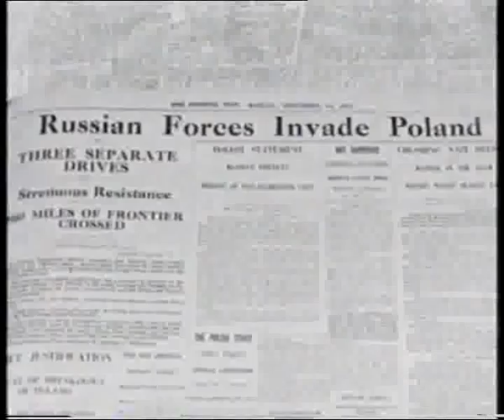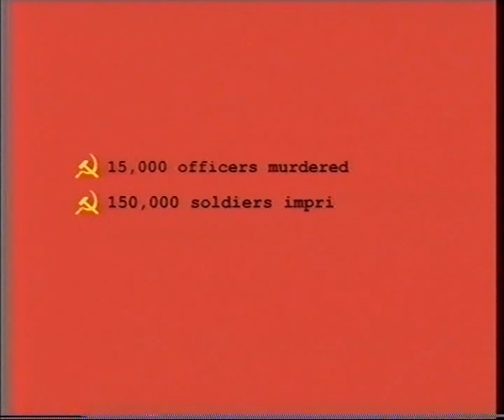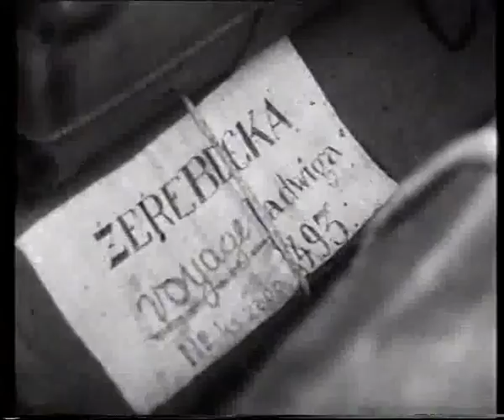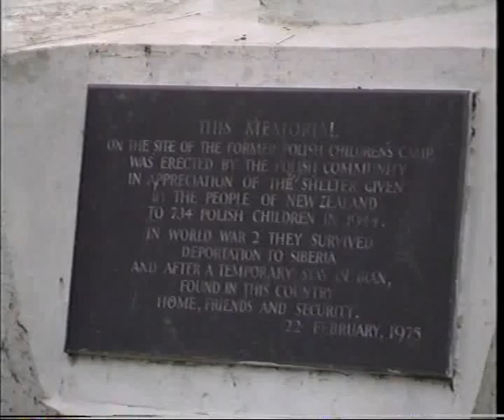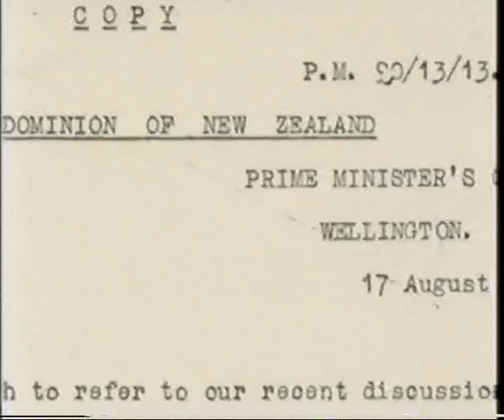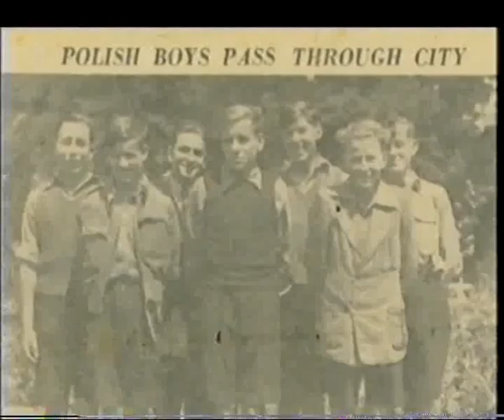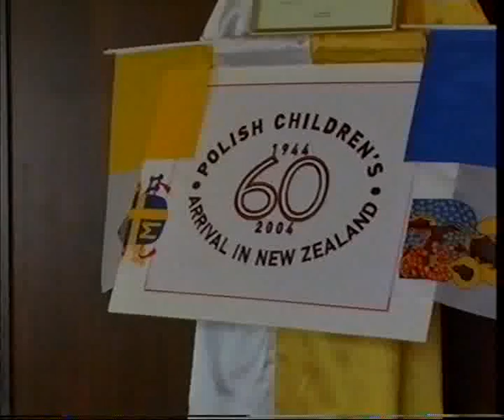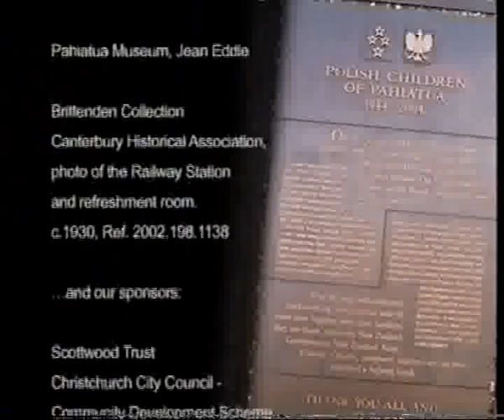Poles Apart The Story of Polish Orphans in New Zealand